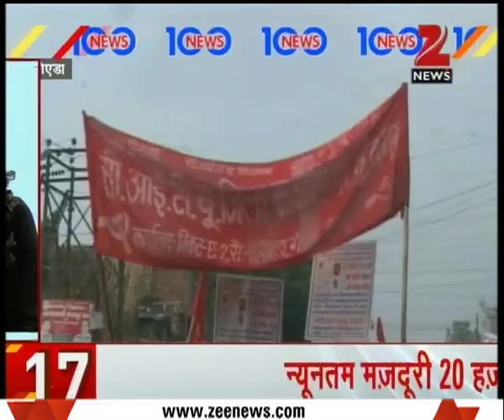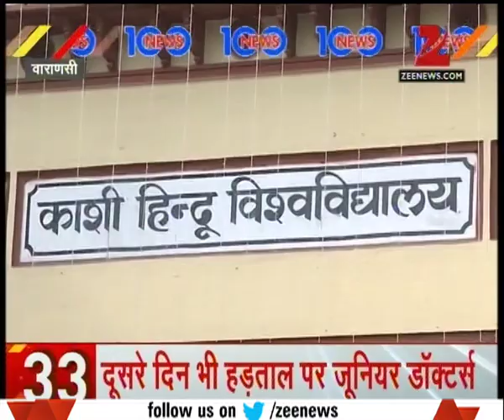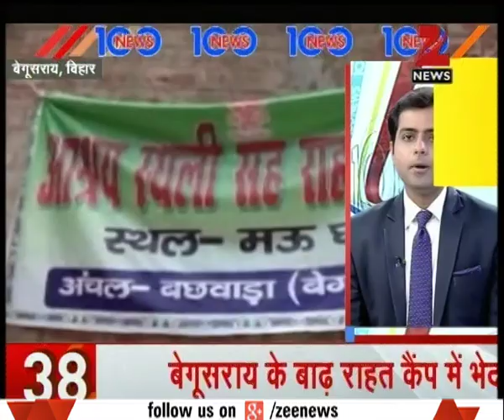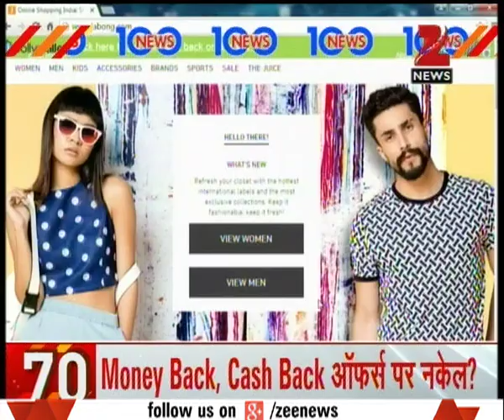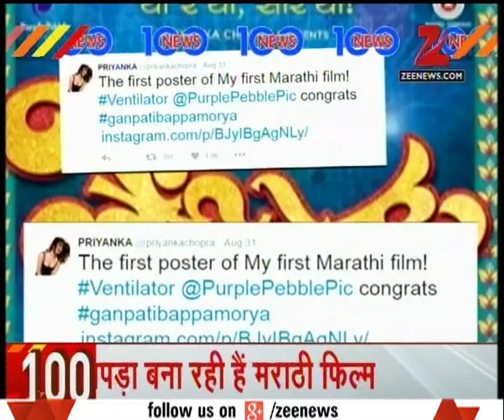Balochistan leader Brahumdagh Bugti asks for political refuge in India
Balochistan leader Brahumdagh Bugti asks for political refuge in India. Watch complete news story of News 100 for getting detailed updates!